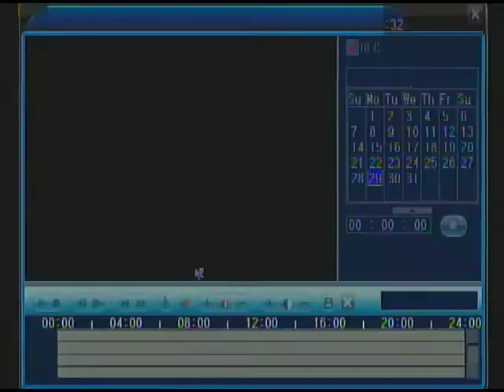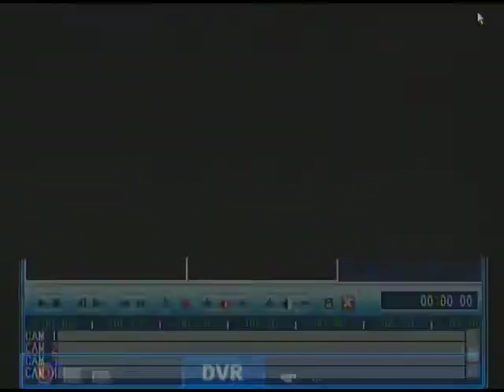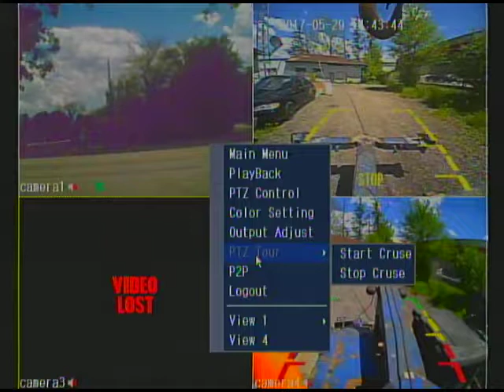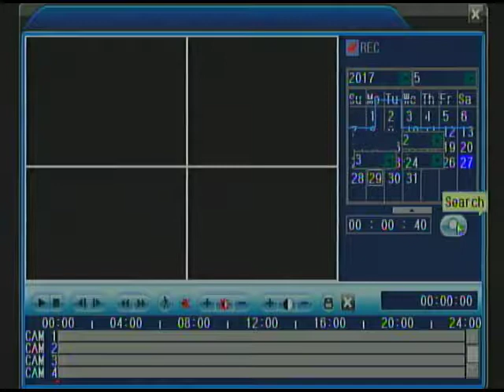just a few mins of video